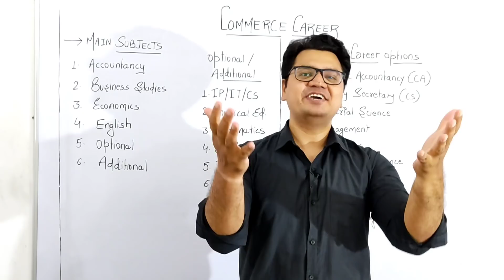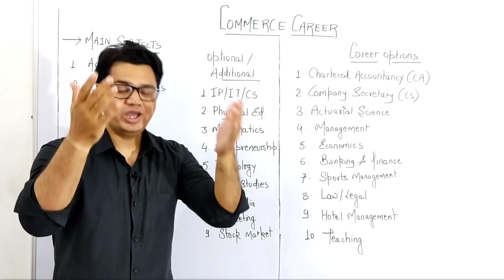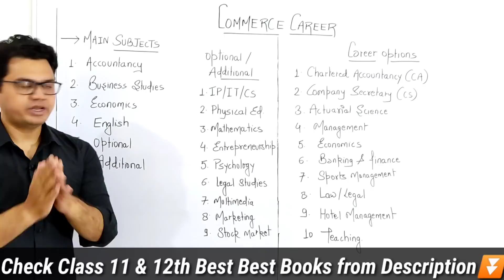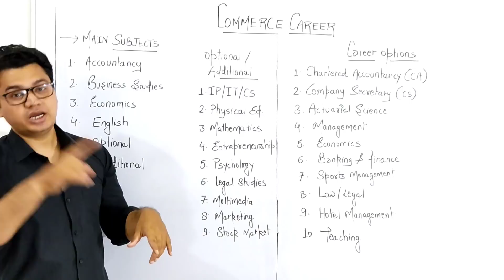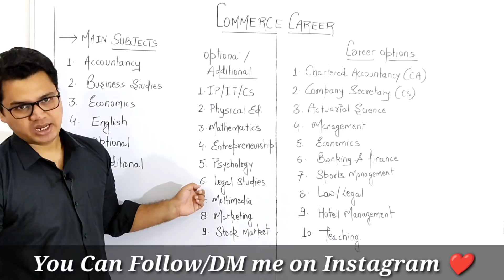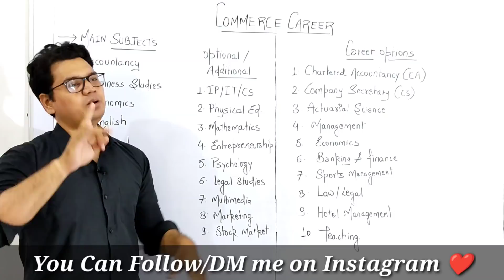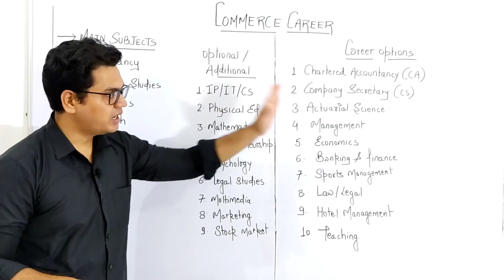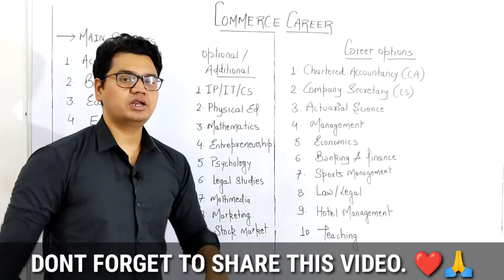Commerce Stream Full details in Hindi | Commerce Career Options | Stream Selection | Sunil Adhikari